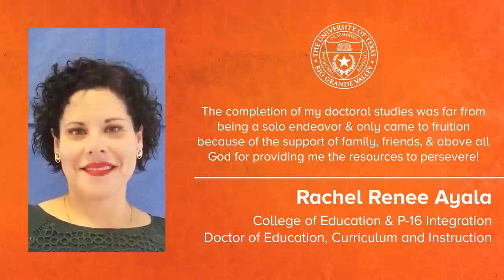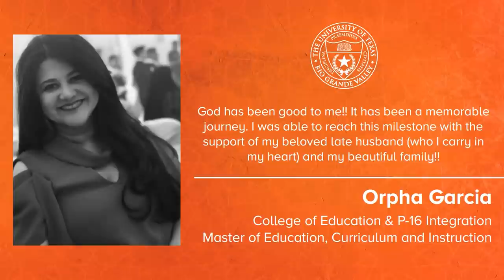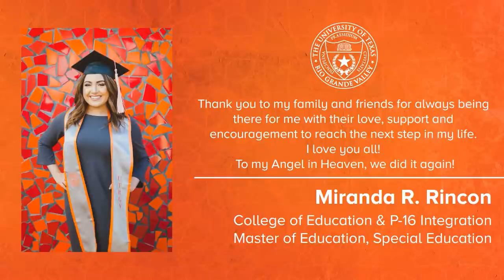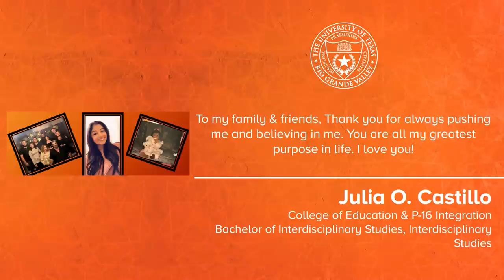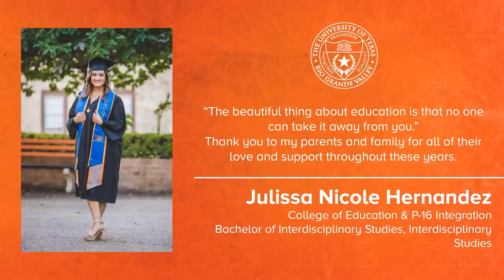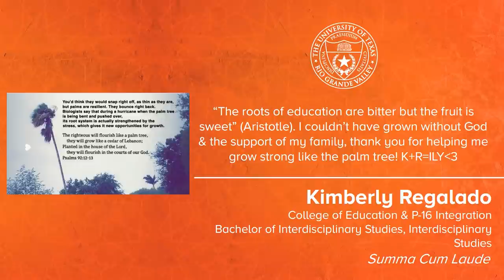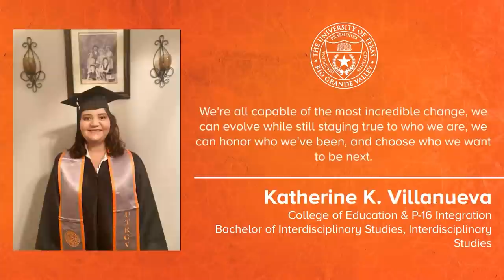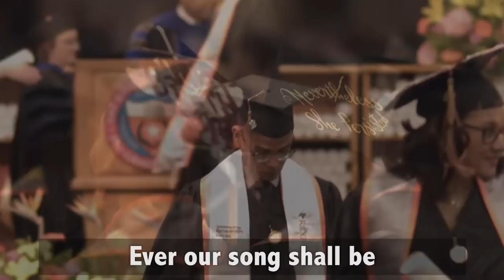UTRGV Fall Commencement 2020, College of Education and P 16 Intergration